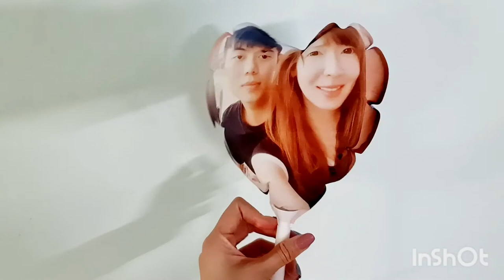Photo Message Heart Balloon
Measurements: Approx 18cm

-Customise two images for the front and back of the balloon.